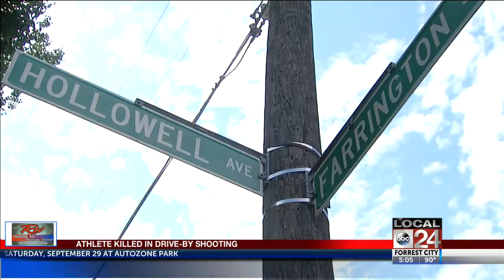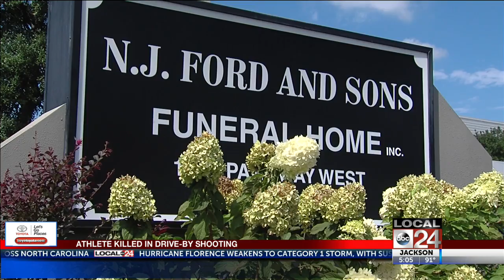Memphis Teen Killed In Drive-By Shooting